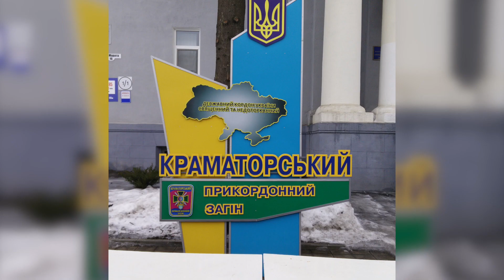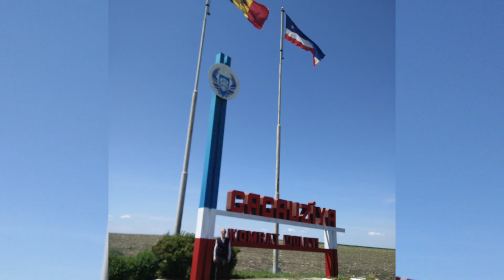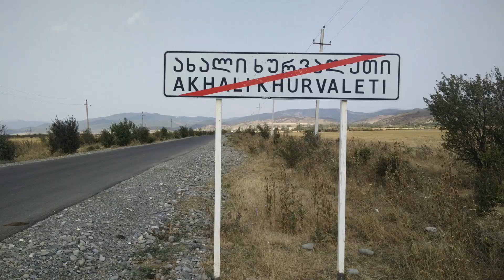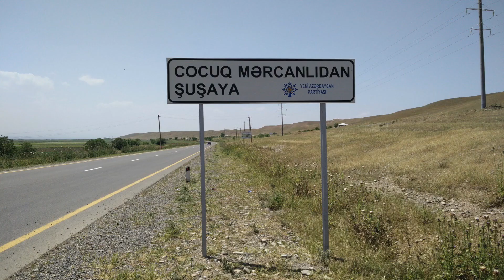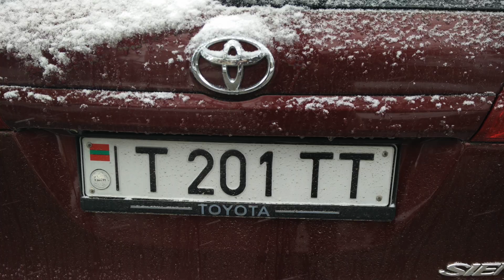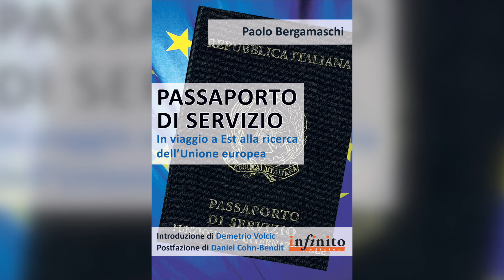Terre di Nessuno Official Video - Paolo Bergamaschi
"Terre di nessuno", video del libro di Paolo Bergamaschi.
Viaggio nell'Europa in bilico fra indipendenza e successione.